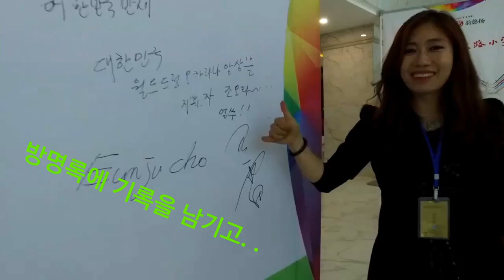사단법인 한국오카리나총연합 중국 오카리나 페스티벌 참가 6